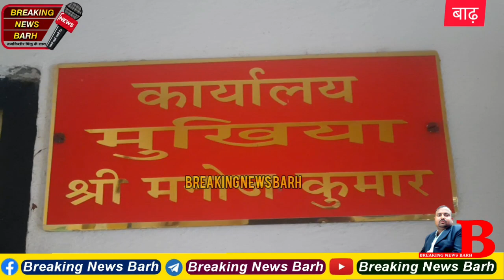ठंड में गरीबों और नि:सहाय के मसीहा बनकर उभरे कोंदी मुखिया लगातार आठवें दिन किया कंबल का वितरण।